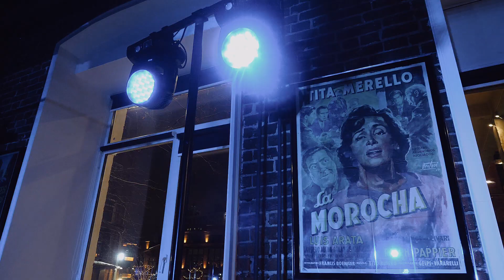Тематические милонги в студии ADORNOS CENTER!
Наша студия славится своей роскошной атмосферой, невероятными праздниками и конечно красивыми и веселыми гостями. С нами не соскучишься)